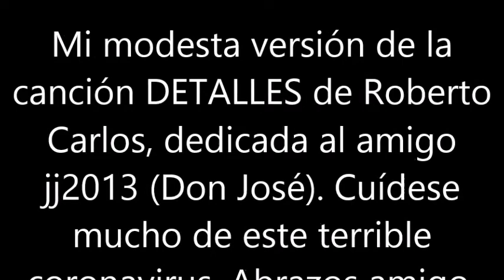BLAS CANTA DETALLES (ROBERTO CARLOS) DEDICADA AL SR. jjn2013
HOLA DON JOSÉ, ESTA ES MI MODESTA VERSIÓN DE LA CANCIÓN DE ROBERTO CARLOS QUE AYER ME SUGIRIÓ. SALUDOS DESDE BARCELONA Y POR FAVOR, CUÍDESE MUCHO DE ESTE TERRIBLE CORONAVIRUS QUE TANTOS ESTRAGOS ESTA HACIENDO. NO HAY ÁNIMO DE LUCRO.